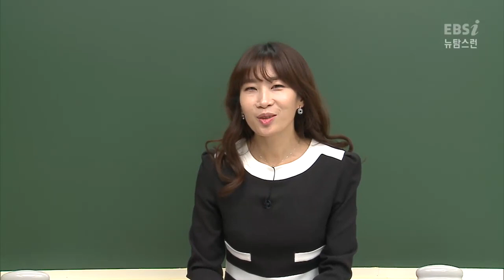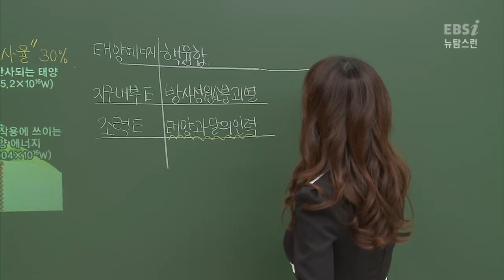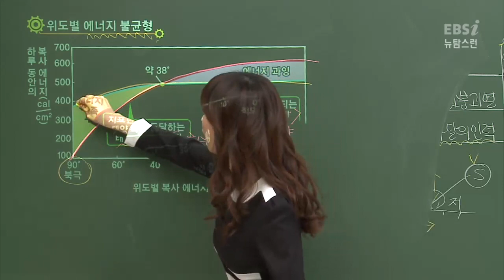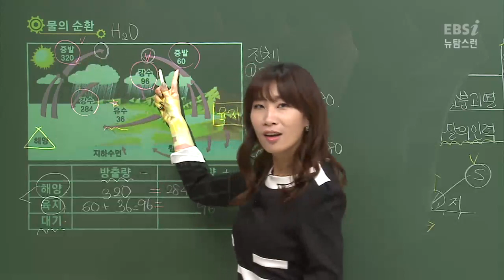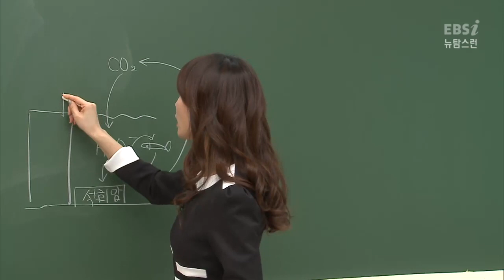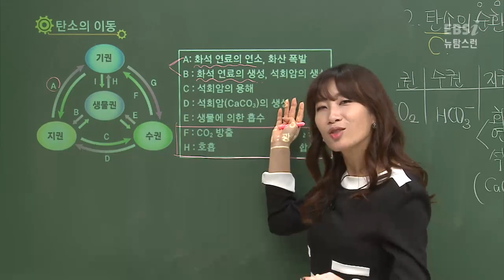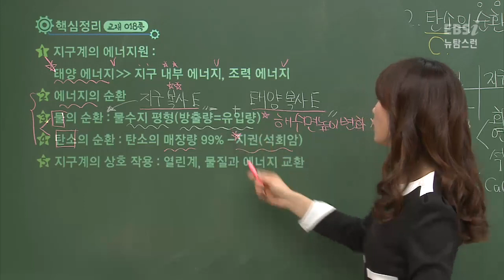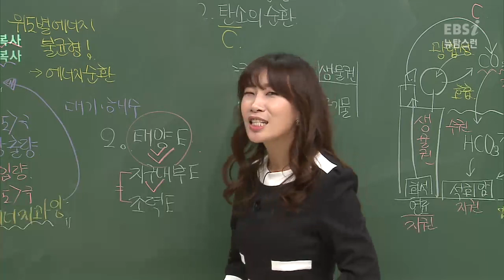[뉴탐스런 지구과학I ] 03강 지구계의 구성 요소와 상호 작용 ( 박남정 )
01:35 지구계의 에너지원
11:38 위도별 에너지 불균형
15:37 물의 순환
22:32 탄소의 순환
31:40 지구계의 상호 작용